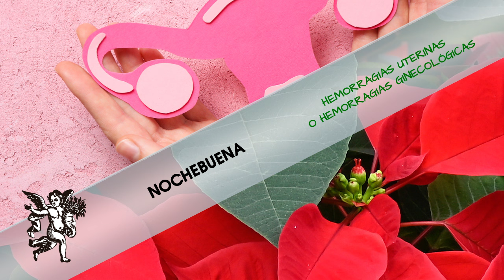¿Sufres de HEMORRAGIAS UTERINAS entre periodos?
Rodrigo Mondragón, La Voz del Ángel de tu Salud, nos platica sobre:  NOCHEBUENA

Facebook: El Ángel de tu Salud México